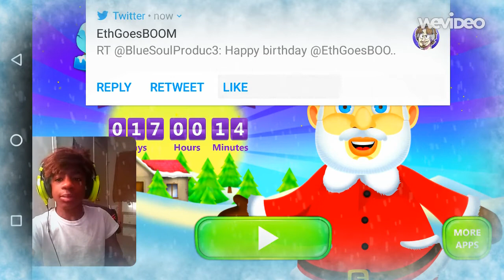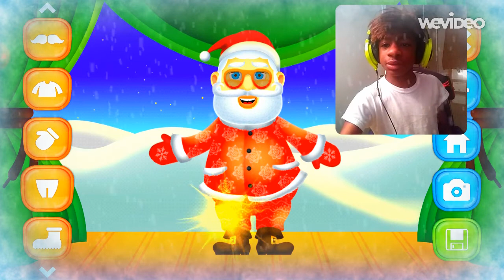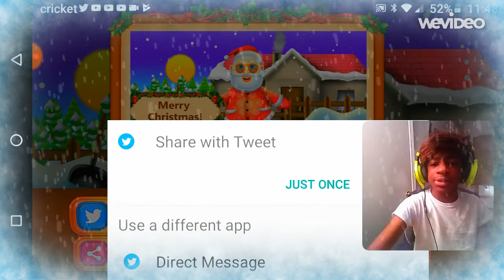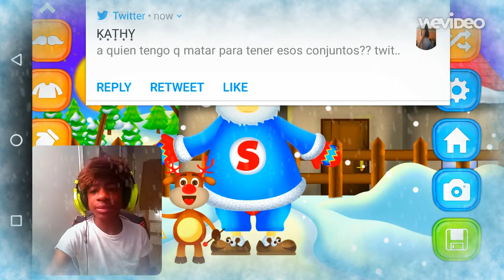Santa Dress Up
Merry Christmas to you all, to celebrate this jolly year, we are playing dress up with santa [I found this on google play].